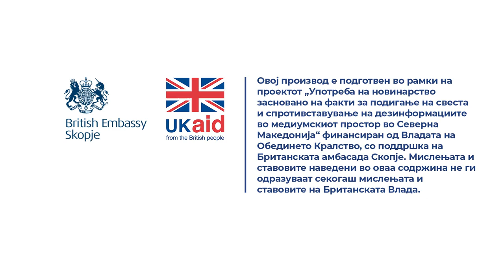Крисафи: Европски рекорд би било за шест години да се достигнат стандардите на ЕУ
Уште на почетокот, кога го видов планот и сумата, која беше 6 милијарди за целиот регион, мислам дека ова е премногу амбициозно, бидејќи регионот има многу економски и социјални проблеми, плати итн. Така што не можете да го премостите јазот толку брзо. За шест години тоа би било, мислам, европски рекорд ако го направат тоа, ако не го направиле во последните 30 години, мислам дека нема да го направат за шест години.

Прочитај ја целата сторија „Планот за раст од ЕУ и стап и морков за Западен Балкан“

Новинари: Соња Крамарска (Македонија), Александра Мудреша Крачковиќ (Vijesti Црна Гора), Гјон Ракипи (Tirana Times Албанија)
Снимател: Слаѓан Фатиќ